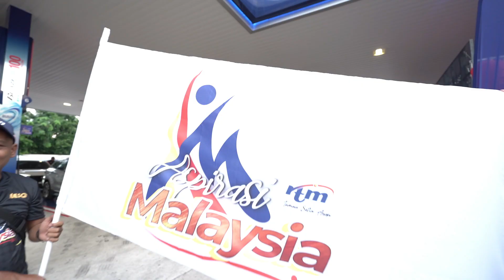Pelepasan Konvoi Jelajah Aspirasi Malaysia RTM Bersama Petron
🚗🇲🇾 Pada 17 Ogos 2024, konvoi sebanyak 10 kenderaan telah berlepas dari Petron NKVE KL Bound , menandakan permulaan 𝙅𝙚𝙡𝙖𝙟𝙖𝙝 𝘼𝙨𝙥𝙞𝙧𝙖𝙨𝙞 𝙈𝙖𝙡𝙖𝙮𝙨𝙞𝙖 𝙍𝙏𝙈 𝘽𝙚𝙧𝙨𝙖𝙢𝙖 𝙋𝙚𝙩𝙧𝙤𝙣! 🚗✨ Jelajah ini akan meliputi 14 lokasi di seluruh negeri untuk mendekati komuniti tempatan dan meningkatkan pendidikan, kondisi sosio-ekonomi, dan kesedaran alam sekitar sebagai sebahagian daripada sambutan Merdeka dan Hari Malaysia.